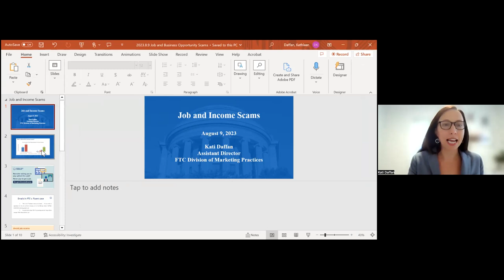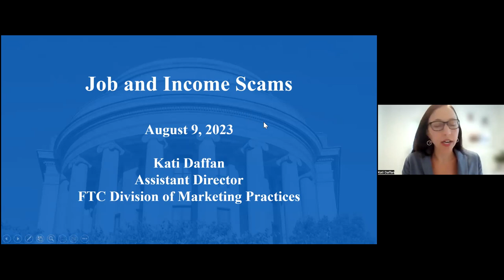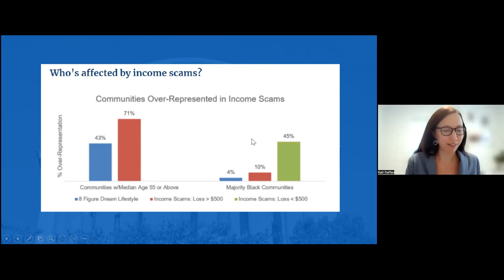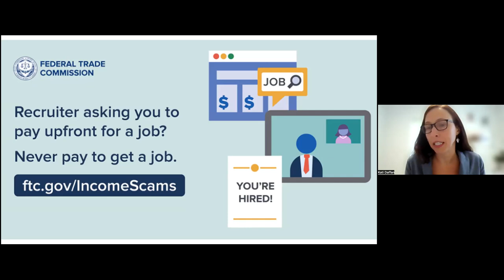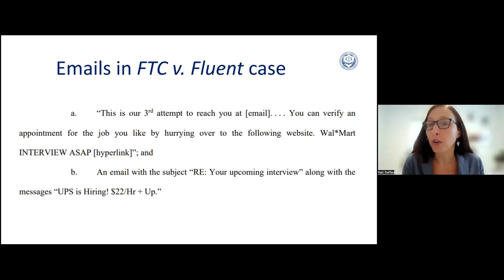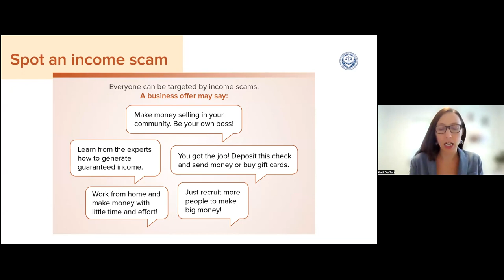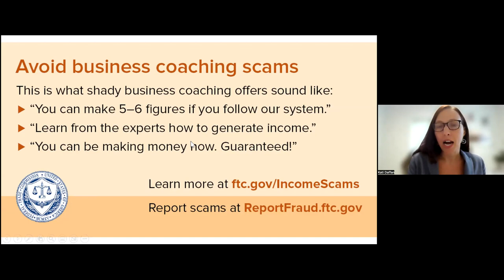EMS 8/9/23 Briefing - Fake Jobs and Money Making Scheme (Chinese)；天上不會掉餡餅 警惕騙子使用求職和投資陷阱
EMS 8/9/23 Briefing - Fake Jobs and Money Making Schemes；
天上不會掉餡餅 警惕騙子使用求職和投資陷阱；

Fake jobs and money making schemes are proliferating online, luring people who dream of starting their own businesses or who desperately need to earn quick cash.

The pop up ads are everywhere, from Tik Tok, Instagram and WeChat to online job listing sites. Work from home and earn top dollar!” Search online for "trading" or "investments," and you'll be bombarded with offers from self-proclaimed experts promising 20-30% returns in 1-3 months.

How do you know what's a real job or a legitimate investment opportunity and what’s a scam? The Federal Trade Commission will guide you through the latest scams targeting all of us, especially those targeting specific ethnic groups, and discuss how it's fighting the scammers and winning cases — thanks to people reporting the scams.

Speakers:

Kathleen Daffan, Assistant Director, Division of Marketing Practices, Federal Trade Commission,
Rosario Mendez, Attorney, Consumer & Business Education, Federal Trade Commission,
A story teller